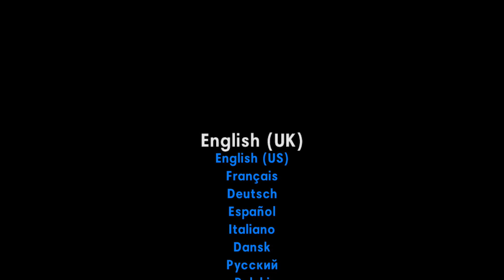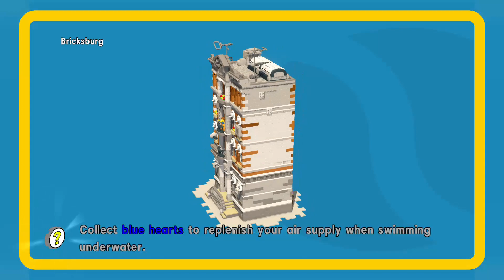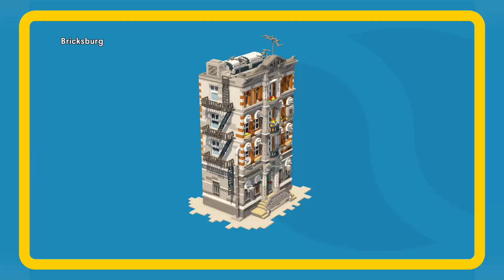Always follow the directions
Lego Movie the Videogame 100% Ep  1